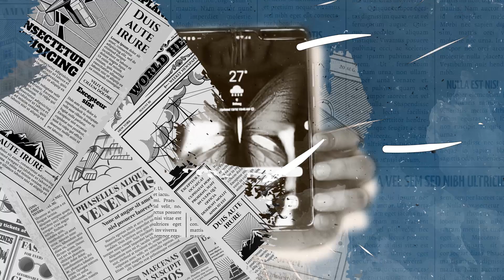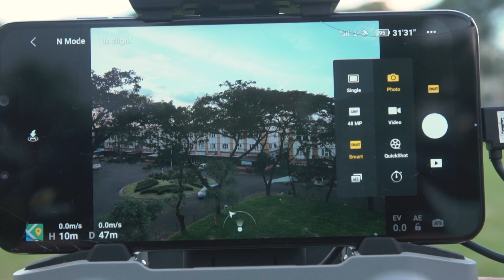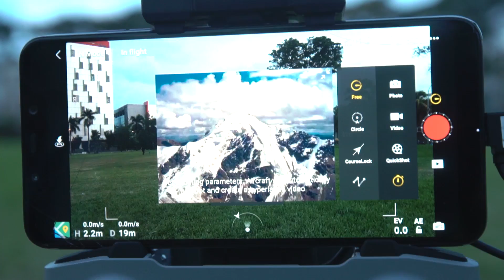Unboxing, Rakit, dan Terbangin DJI Mavic Air 2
Jurnalis: Andrea Lukas Altobeli, Oik Yusuf
Editor: Lulu C. Mahendra